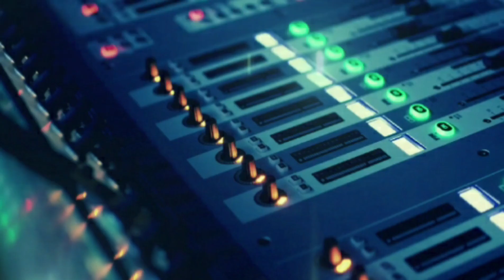Playback - Quero Ver Você Feliz (Paulo Sérgio)